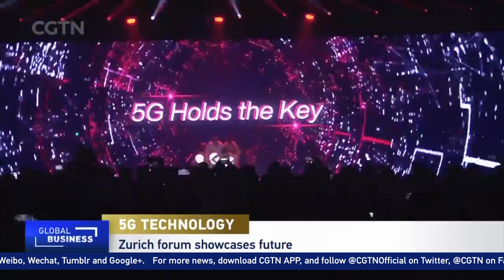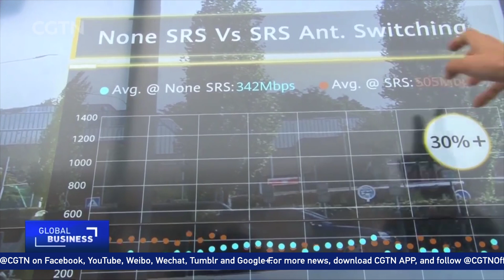Zurich forum showcases future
Advanced technology such as 5G is set to transform all of our lives in the coming years, but exactly how remains unclear. CGTN's reporter had a look at the future during the Global Mobile Broadband Forum in Zurich.